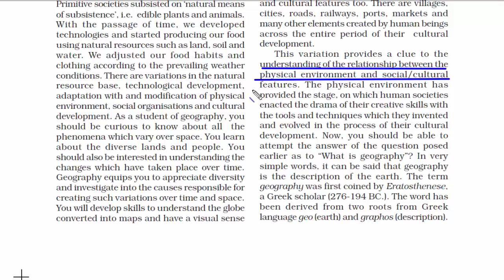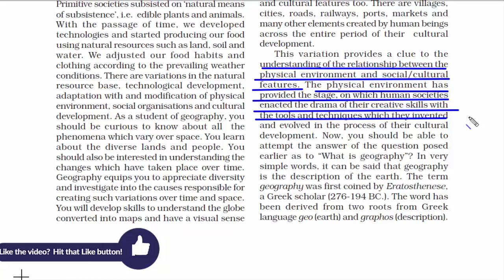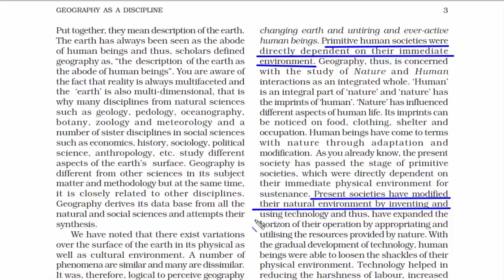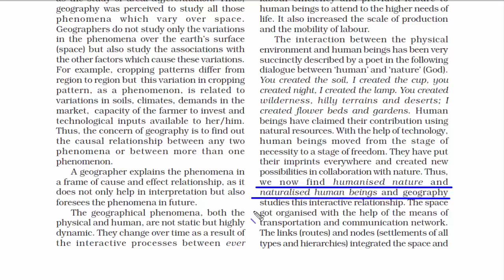What is Geography and its branches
What is geography? It is the study of Earth. Geography is divided into two important components - Human Geography and Physical Geography. It is from NCERT book and is important for IAS / CSE, Civil Service, SSC CGL, NDA, CDS exams.
Physical Geography contains :- There are mountains, hills, valleys, plains, plateaus, oceans, lakes, deserts and wilderness.
Human Geography contains :- social and cultural features.
So understanding of the relationship between the physical environment and social/cultural features is what we do in Geography.
The term geography was first coined by Eratosthenese, a Greek scholar (276-194 BC.). The word has been derived from two roots from Greek language geo (earth) and graphos (description).

Fill this feedback form for a better learning experience